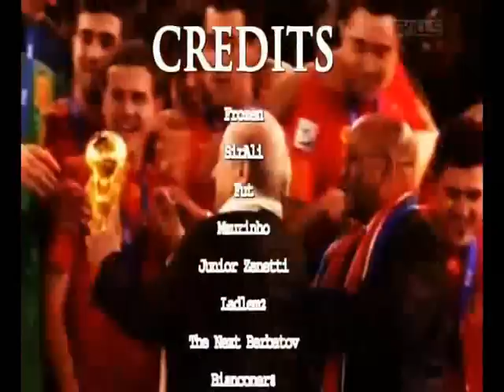Kuki Rock-Aw Guoldam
New Kuki rock song AW Guoldam and Hoinu Aw  Hoinu.. to the vids of world cup 2010 remembrance